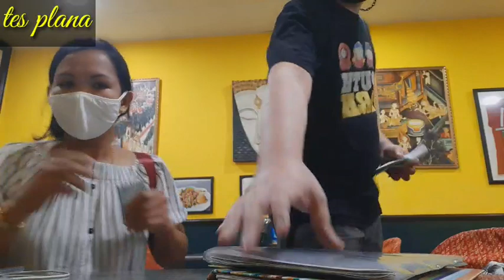THAI BEEF NOODLES SOUP